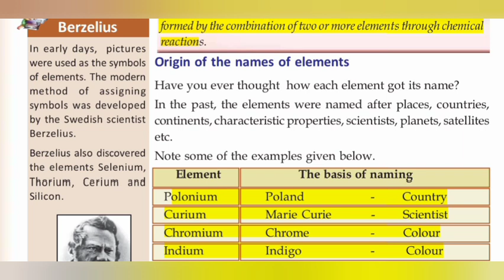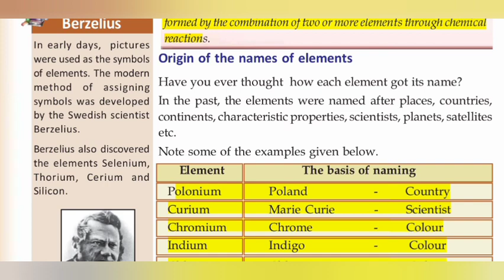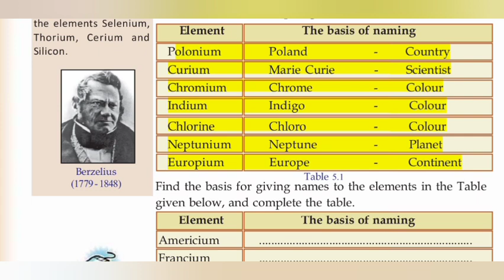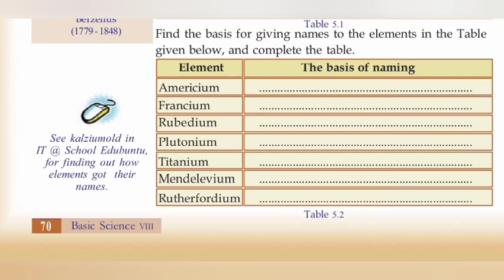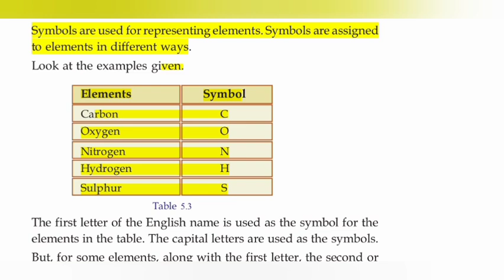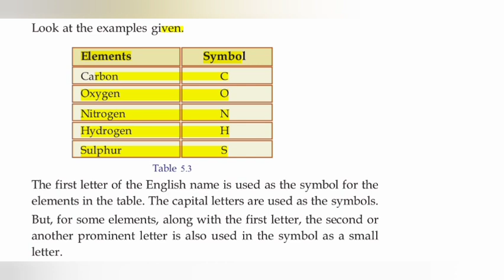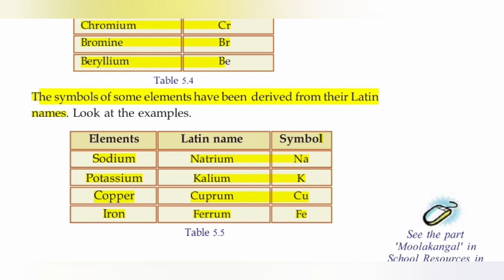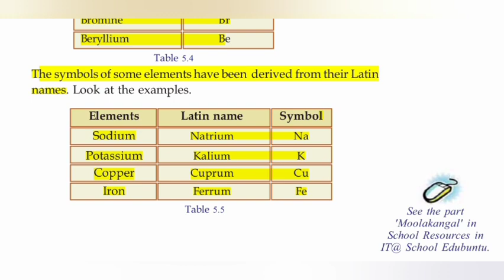chemistry_class8 STANDARD 8 ||CHAPTER 2||NAME & SYMBOLS OF ELEMENTS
Origin of names of elements
Symbols of Elements